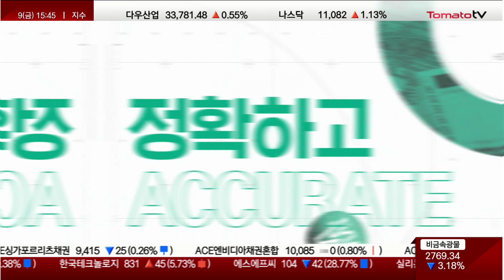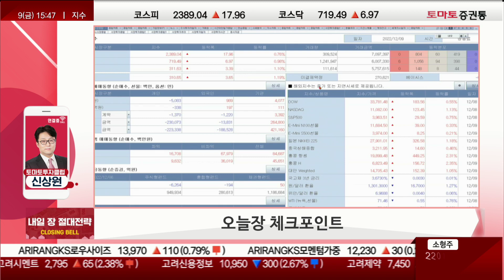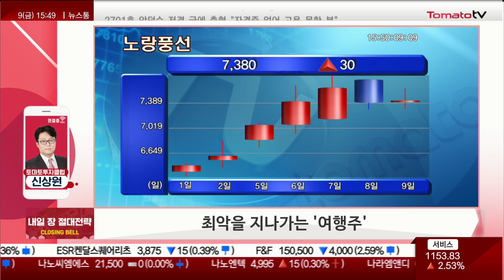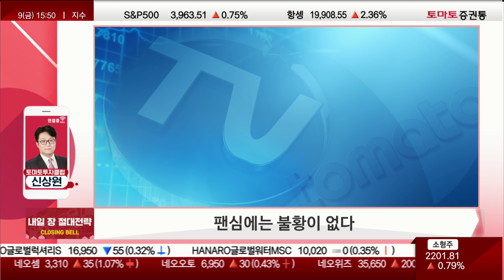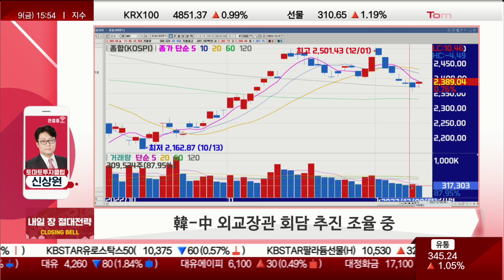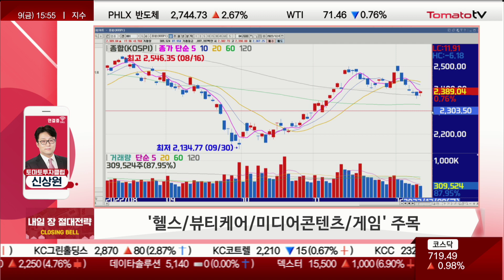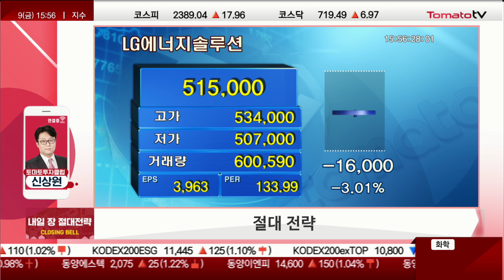CPI·FOMC, 이슈 많은 시장? 판단하기 어려우면 관망이 최고! [절대전략]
클로징벨 절대전략 : 월~금 / 15:45~15:55
신상원(토마토투자클럽)
신상원 전문가 투자클럽:
▶ 오늘장 한 마디
- 언제나 손님은 들락날락
→ 우리 시장은 매력적인 맛집!
   : 외국인 수급에 의해 좌우되는 우리 시장!
→ 우리 시장 하락이 멈춘것은 그저 갈팡질팡하는 느낌
→ 외국인들의 차익 실현으로 들락날락! 외국인, 섹터를 바꿔가며 빠른 움직임!

- 판단하기 어려우면 관망해도 된다
→ CPI와 FOMC 때문에 관망하는 것도 주식의 전략!

- 최악을 지나가는 여행주
→ 하나투어, 10%대 상승!
→ 여행주, 코로나 구간으로 실적이 좋지 않았으나 좋아지는 분위기!
→ 하나투어/모두투어/참좋은여행/노랑풍선 등!

- 팬심에는 불황이 없다
 (기관이 관심 두는 하이브/디어유,
  외국인이 들어오는 JYP Ent./에스엠/YG)
→ 한한령 해제 기대!

- 정치테마주 주의보
→ 정치 테마는 절대 조심하자!

▶ 오늘 이후 체크포인트
9일 - 한국판 종이의 집 2 공개(카카오, 콘텐트리중앙 등)
      美 11월 생산자물가지수
      실내마스크 해제 관련 첫 공식 논의 예정
→ 실내마스크 해제 권고안으로 바뀔 가능성 있다!

10일 - 美 혈액학회(ASH) 개최 예정
11일 - 수소법 개정안 시행 예정
12일 - 佛, 우크라이나 재건관련 양자 국제회의 개최 예정
→ 우크라이나 재건 관련주 체크!
13일 - 美소비자물가지수 / BTS 진 신병교육대 입대
→ 하이브 주가에 영향 없겠지만 체크해보자!
14일 - 美 FOMC 회의 발표
       영화 “아바타2-물의 길” 개봉
       美 11월 수출입물가지수
→ 아바타2 관련주 차익 실현 추천!
15일 - 美 11월 소매 판매 / 11월 산업 생산
       ECB기준금리결정
16일 - 美 선물/옵션 동시 만기일

▶ 절대 전략
 - 韓-中 외교장관 회담 추진 조율중
   (북핵문제, 한한령 논의 기대)
→ 화상으로 회담 가질 가능성!...좋은쪽으로 기대해봐도 좋을 것 같다!
- 쉬면 된다, 관망도 전략이고 현금도 훌륭한 종목이다
   무모한 감성적 대응을 조심해야 될 구간

- 4분기에도 실적이 탄탄한 종목들
  삼성XR 분야 투자 속도 이슈 관심( 美스타트업 익사나 투자)
  (휴비츠/감성코퍼레이션/파마리서치/휴메딕스/스코넥/덱스터/선익시스템/맥스트/자이언트스텝 등)
→ 관심 덜 받을때 관심 갖자!

- 종목장세, 순환되는 섹터들 지속 관심
  헬스, 뷰티케어/콘텐츠,미디어, 게임/리오프닝-화장품, 여행 /재건주 등
  영화 아바타 관련 / 헬스케어 / 인프라 / 로봇 / 자율주행 / 원전 / 방산 등
→ 2,350P에서 바닥을 잡는다면 상단으로 2,500P까진 열려있기때문에 박스가 왔다갔다 할때 관심 갖자!

Q. 2차전지 전망 어떨까?
A. LG에너지솔루션, 금일 급락세...매수 기회 노린다면 50만원 이탈/지지라인/외국인 수급 확인 후 접근하자!
   LG에너지솔루션은 현재 구간의 주인공은 아니다!